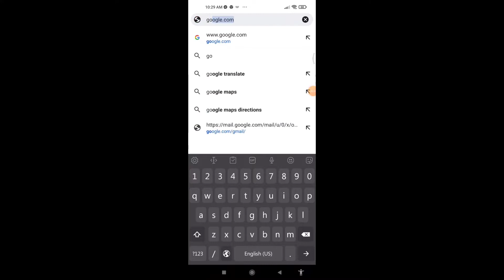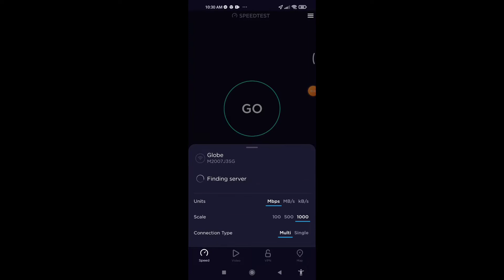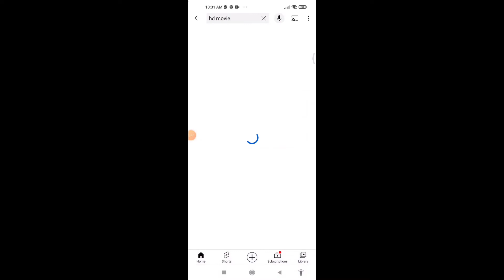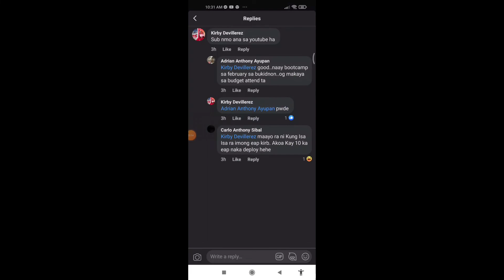PISO WIFI POWER BY MIKTROTIK SMOOTH AT MABILIS ANG INTERNET